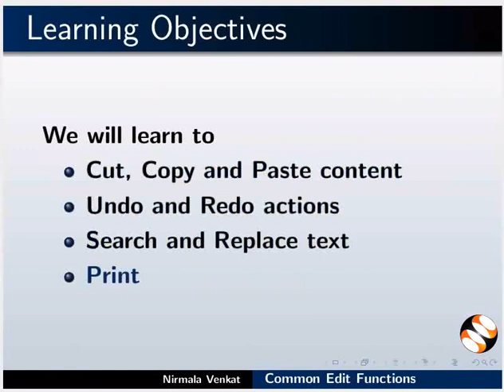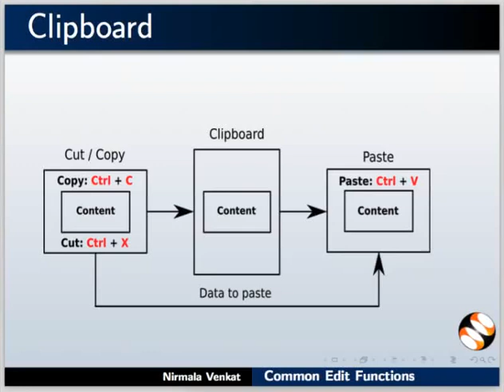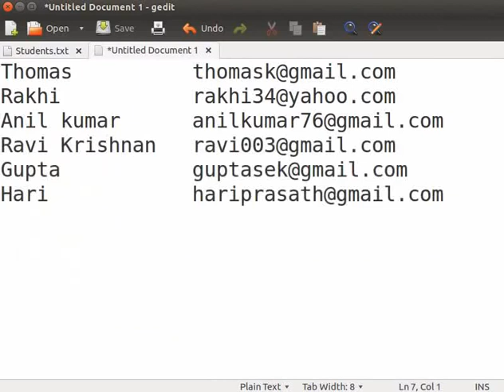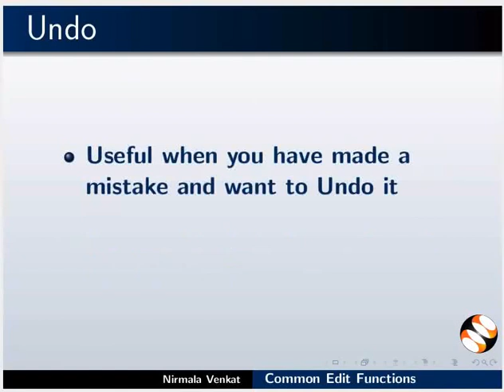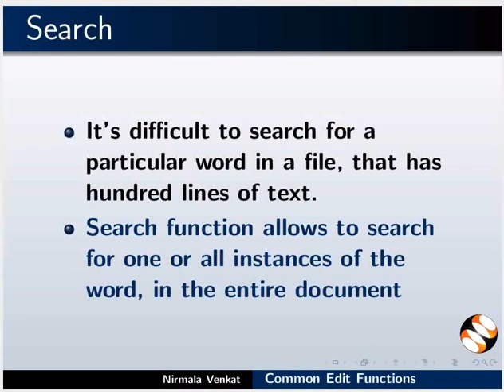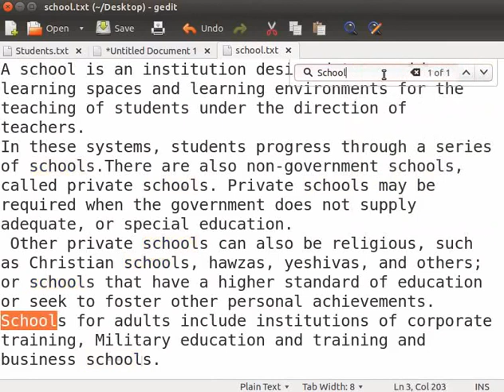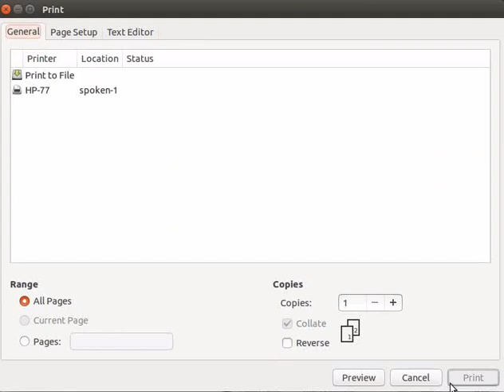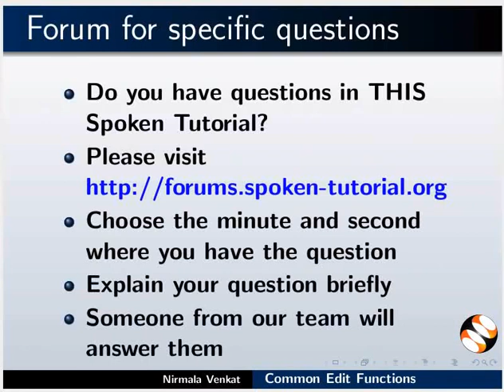Common Edit Functions - Marathi